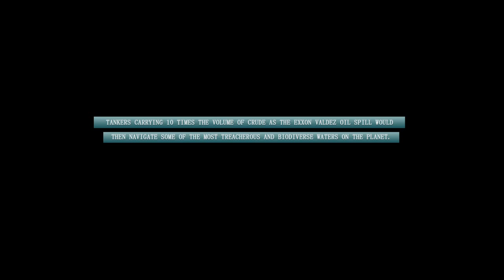Stand - Trailer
STAND, presented by Quiksilver Waterman, will take viewers on a journey through the waters of B.C.'s west coast. Through the stories of an aboriginal high school class building their own stand-up paddleboards as a form of protest, the efforts of expedition stand-up paddler Norm Hann, and the powerful surfing of iconic west coast native Raph Bruhwiler, the diversity of people, landscape and wildlife that would be affected by an oil spill
will be articulated. STAND will take you to the core of the issue and unfurl the soul of B.C.'s west coast one paddle stroke at a time.

The crew is currently raising funds through the popular crowd-sourcing platform IndieGoGo, in order to complete post-production and bring this story into the mainstream consciousness. You can become a champion of the Great Bear and help protect our precious coastlines by donating to the project and in return receive some great rewards.

Created by Anthony Bonello and Nicolas Teichrob

Peter Yonemori